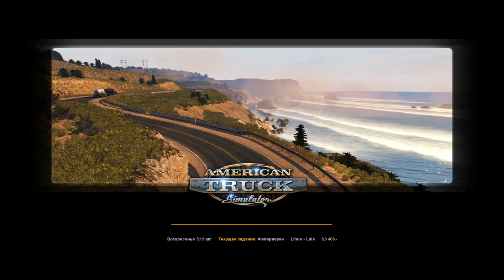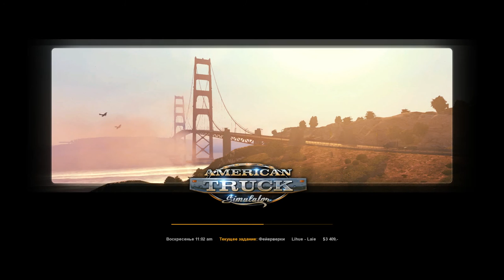American Truck Simulator, прохождение #6 "Лихо одноглазое" (+Hawaii Map)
Красивая природа, красивые города. Но их названия порой вгоняют в ступор...

Желающим поощрить канал и автора видео материально:
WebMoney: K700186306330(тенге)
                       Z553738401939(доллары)